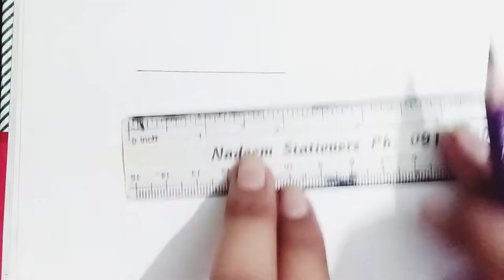How to draw a cup/mug sketch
How to draw a mug
Mug sketch..